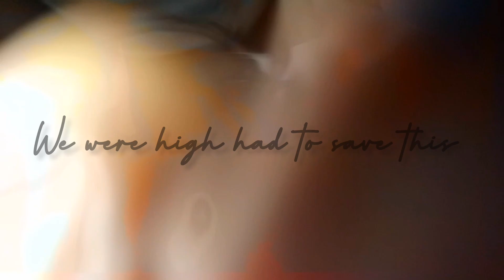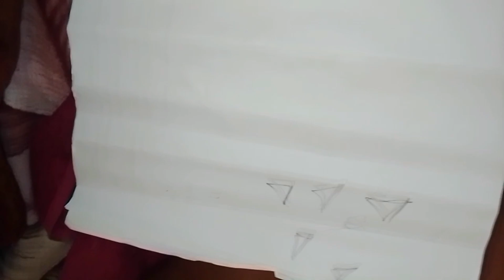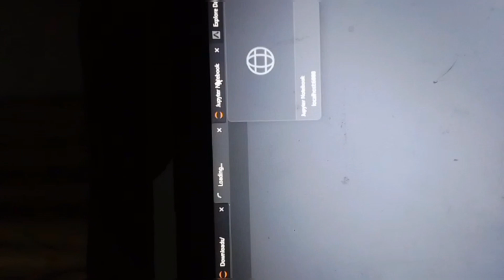vlogmas DAY 06 ♡in my thoughts, being grateful, we got high an tried analyzing the past😂